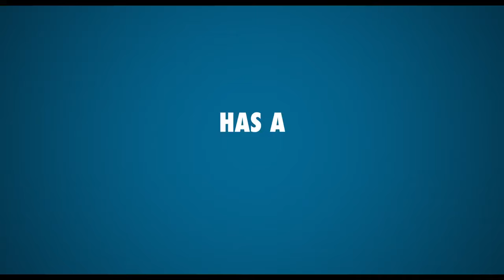Man Vs Bee Official Trailer Netflix